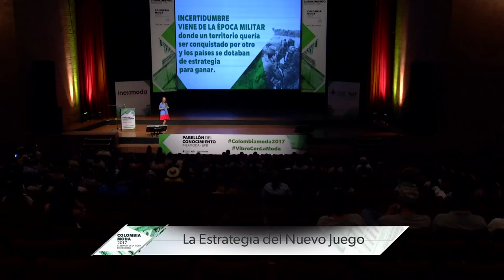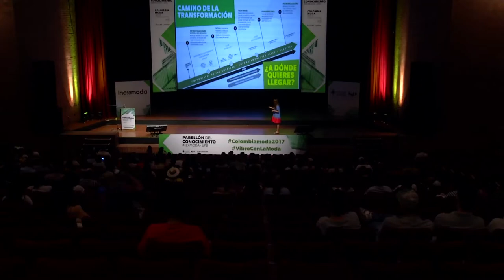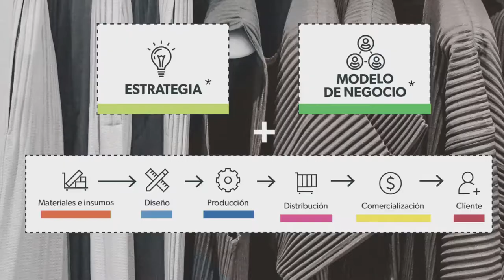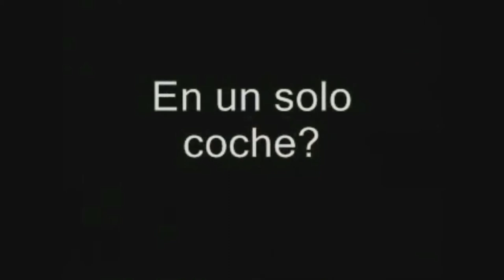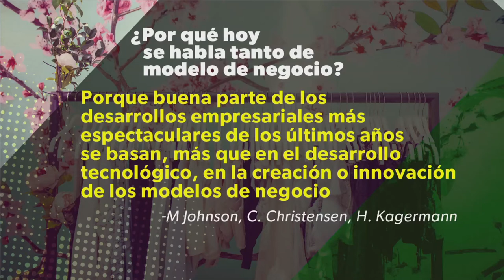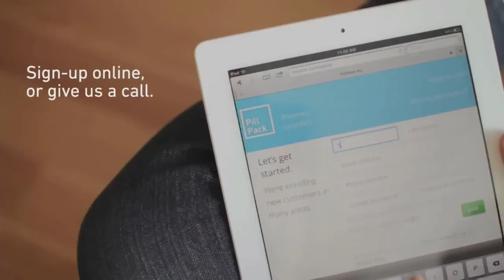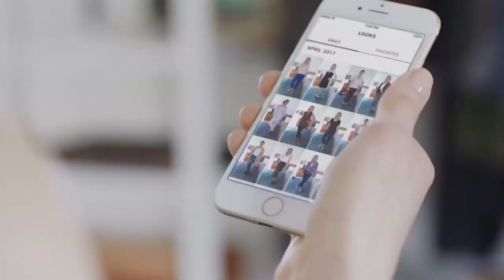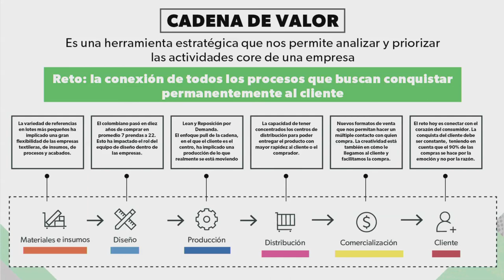La estrategia del nuevo juego - Pabellón del conocimiento [ColombiaModa 2017] Telemedellín